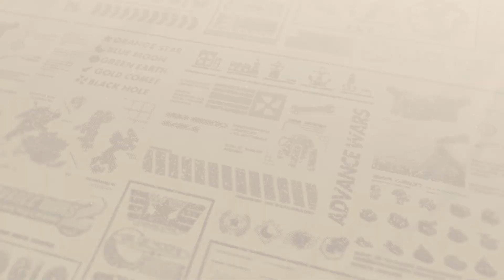Let's Play Advance Wars 1+2 Re-Boot Camp [German][#42] - Da fliegen Blei und Beleidigungen!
Let's Play Advance Wars 1+2 Re-Boot Camp [Deutsch][60fps] Part 42

«Advance Wars 1+2 Re-Boot Camp» THUMBNAIL in Zusammenarbeit mit: bluehugo1989

INFORMATIONEN über Advance Wars 1+2 Re-Boot Camp:

- Neu gestaltet, neu überarbeitet und neu im Einsatz!

Orange Star braucht dich! Stelle in Advance Wars 1+2 Re-Boot Camp für die Nintendo Switch deine Kampfstrategie auf die Probe! Die Klassiker aus der Game Boy Advance-Ära sind zurück und wurden ganz neu überarbeitet. Zum Gameplay der Originalspiele kommt jetzt die Möglichkeit hinzu, mit Freunden online zu spielen! Stürze dich in strategische, rundenbasierte Missionen zu Land, im Wasser und in der Luft. Bezwinge feindliche Einheiten, kontrolliere Städte und Basen und kämpfe um den Frieden!

- Wähle deinen Kommandanten!

Jeder Kommandant wirkt sich unterschiedlich auf deine Einheiten aus und hat eine einzigartige Fähigkeit, mit der sich das Blatt schnell wenden lässt. Stürzt du dich am liebsten direkt ins Getümmel oder möchtest du aus der Ferne handeln? Wähle den Kommandanten, der am besten zu deinem Spielstil passt! Lass deine Infanterie Gebäude besetzen und erhöhe dadurch dein Einkommen pro Zug, damit du noch stärkere Einheiten kaufen kannst. Platziere deine Einheiten so, dass du das meiste aus dem Terrain herausholst, und nutze die Schwächen deiner Feinde, um die Kontrolle zu gewinnen. Besiege die gegnerischen Einheiten, erobere ihr HQ und gehe als der Sieger hervor!

- Zwei klassische Kampagnen!

Tritt der Orange Star-Armee bei und feile im Kampagnenmodus an deiner Taktik, indem du Blue Moon, Green Earth und Gold Comet zurückschlägst. In Advance Wars 2 Black Hole Rising attackierst du selbst den skrupellosen Gegner Sturm und die Armee von Black Hole. In beiden Kampagnen hast du die Möglichkeit, das Spielgeschehen zu beschleunigen oder Züge zurückzusetzen, damit du deine Strategien reibungslos umsetzen kannst.

«Advance Wars 1+2 Re-Boot Camp»
Strategiespiel von Nintendo (2023)

WICHTIGER HINWEIS:
Wenn Dir das Spiel gefällt, bitte unterstütze die Entwickler und kaufe Dir das Spiel Advance Wars 1+2 Re-Boot Camp von Nintendo im Original für die Nintendo Switch.